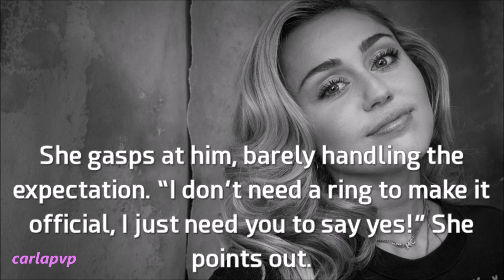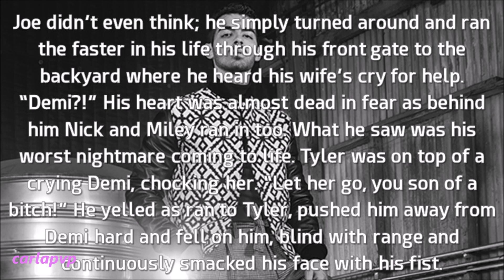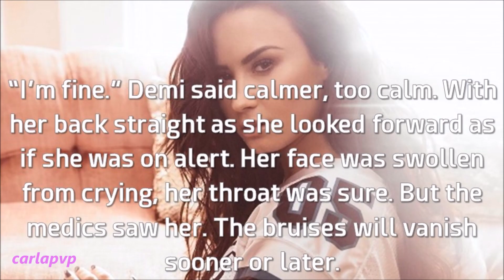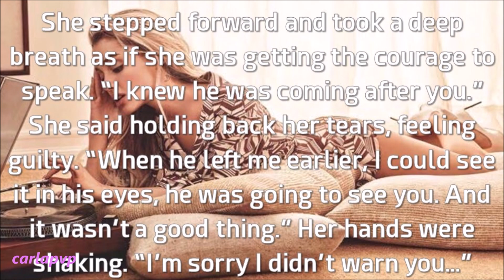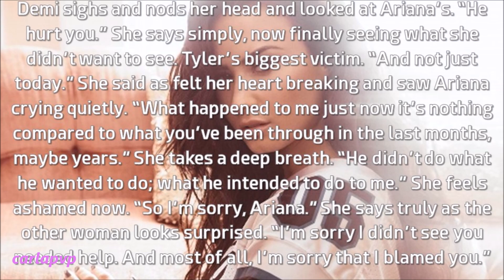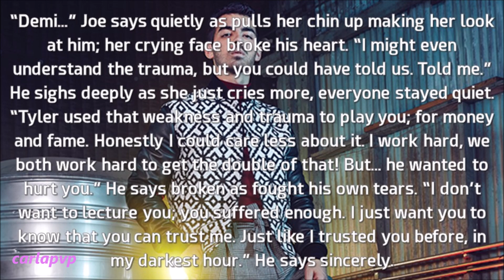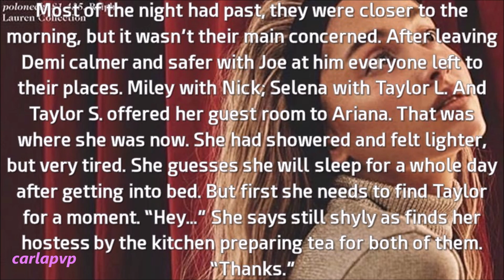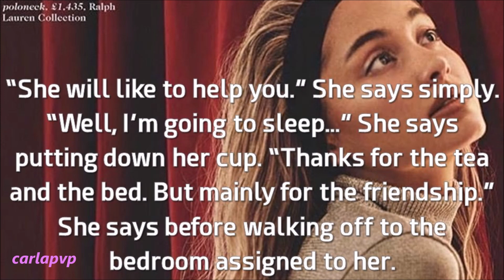The Brightest Star (episode 124 - Trauma) HQ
READ THIS::::

Epi: After the cops and the medics left Demi is surrounded by her friends who run to her worried, including Ariana. Ariana apologizes feeling guilty saying she knew Tyler meant to go to Demi. Demi finally understands her and apologizes saying it's not her fault of what Tyler did. That's when Selena asks Demi to tell them all the truth; Joe tenses up as finally Demi opens up about her, Tyler and their mom. Demi tells them how in her innocence she used to sneak ou through the hospital to play or wander around and that one night her mother went to look for her and when didn't found her panicked and killed herself. Tyler always used it against her and Demi couldn't deal with the trauma. Everyone says they understand, but specially Joe says she should and could have trusted him. She apologizes, crying and he simply hugs her. Everyone is relieved somehow.
That night Ariana is staying with Taylor and a bond is created; meanwhile Ariana notices that Taylor isn't with Calvin anymore and Taylor confesses they broke up and didn't tell her friends because she didn't want to bother them with her bad luck on love with everything that is going on with Demi, Tyler and Ariana herself. Ariana advises her to tell them, because they're real friends and would want to help her through this break up.
Next day Miley is performing live "I Would Die For You".